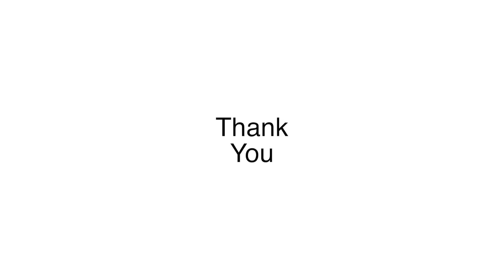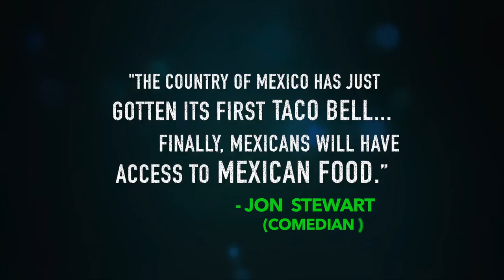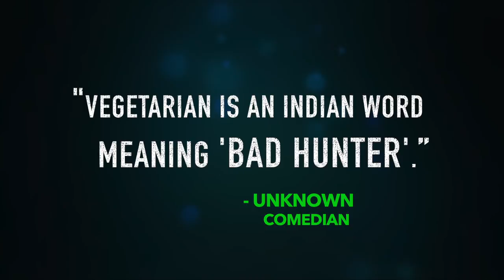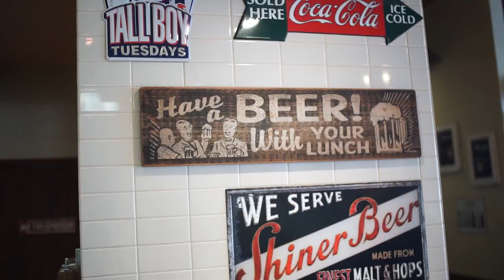LDO 3202 Eduardos and Badlands